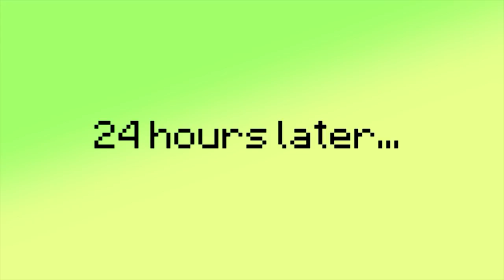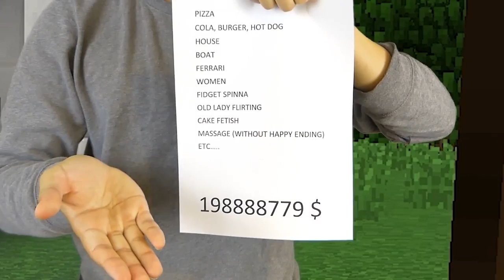REALISTIC MINECRAFT IN REAL LIFE! - IRL Minecraft Animations / In Real Life Minecraft Animations